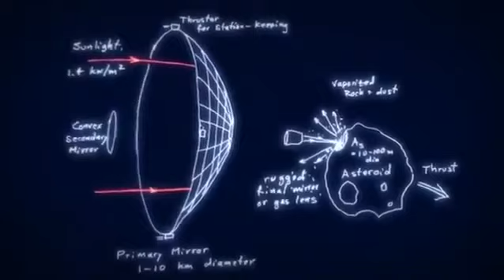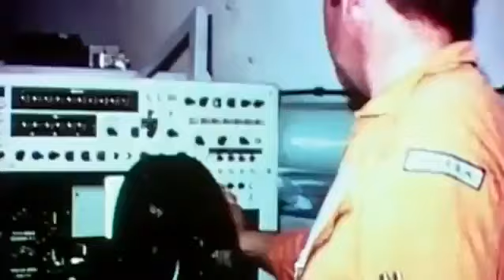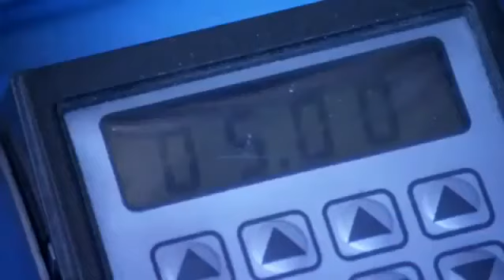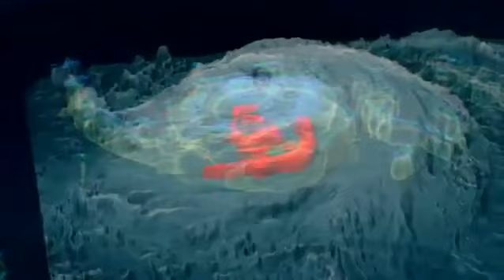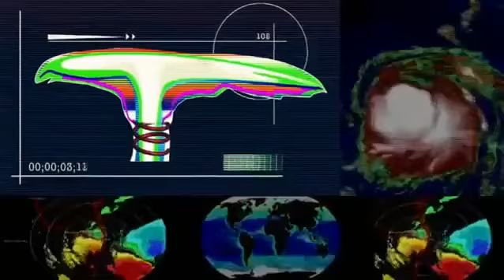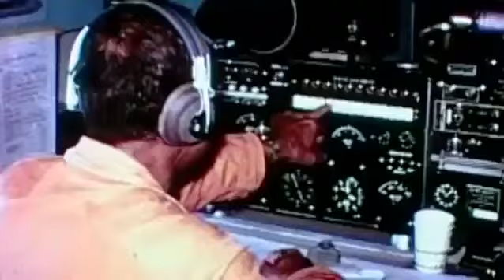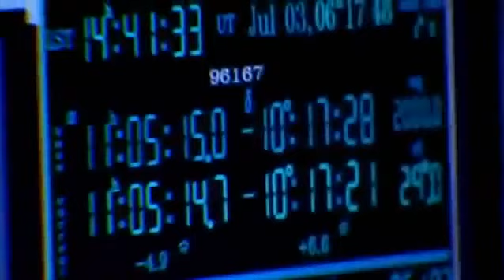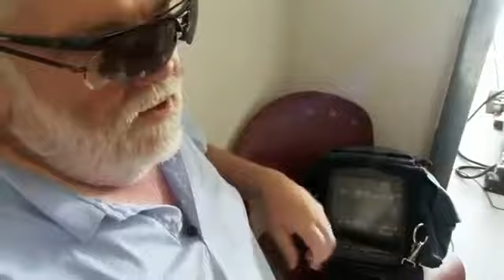Endzeit - Die gefährlichsten Naturgewalten - Dokumentation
N24 Reportage Weitere Doku´s & Reportagen auf meinem Kanal.

Titel: Endzeit - Die gefährlichsten Naturgewalten Genre: Geschichte, Doku, Hörspiel.

Asteroiden, Hurrikans oder Super-Vulkanausbrüche können globale Katastrophen auslösen. Um die Erde vor solchen Naturphänomenen zu schützen, entwickeln Wissenschaftler verschiedene Techniken.

Endzeit ist im Rahmen der Eschatologie des Christentums jene Zeit, die der Parusie (der zweiten Gegenwart oder Wiederkunft Christi) vorhergeht. Im Anschluss an die Wiederkunft Christi kommt.